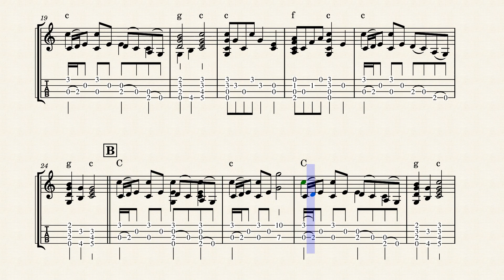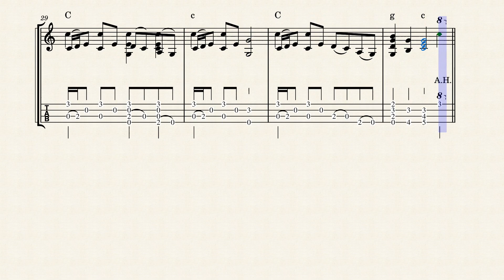Cripple Creek – PIMA Style Ukulele Tab in C for Low G Ukulele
Cripple Creek is a classic American Fiddle and Banjo Tune. It is common all over the southern United States, Appalachia and the Midwest. Cripple Creek is often one of the first tunes a beginner picker learns to play. It’s got a simple Melody and chord progression and is a nice vehicle for improvisation.

PIMA Style - also known as classical guitar style, This is a fingerstyle that uses the thumb and the index middle and ring finger primarily. The thumb is used to play bass notes, while the index and middle fingers do most of the single line playing, using a walking motion.

I’ve made this tab in MuseScore, an awesome program and website. You can follow the link here to my tab on their site, where you can listen to it, or download it if you wish

If you’d rather just have the tab, here is a link to it on Imgur